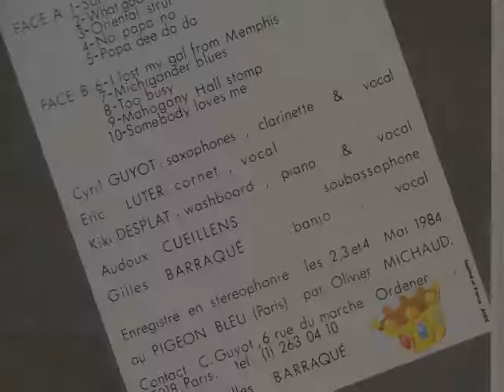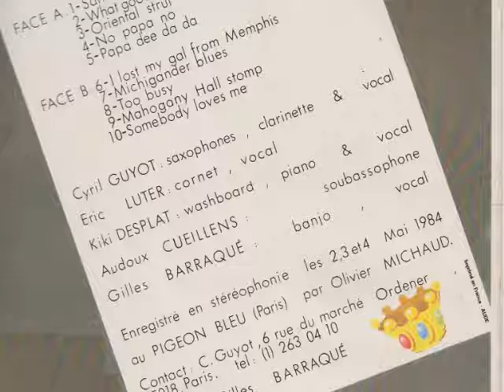09 B4 mahogany hall stomp